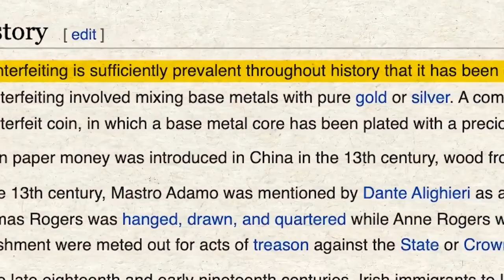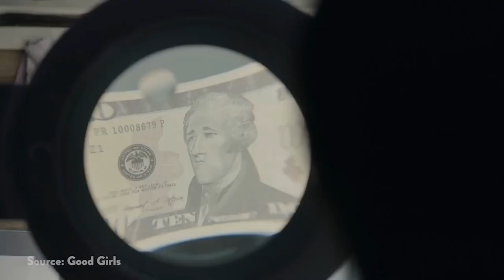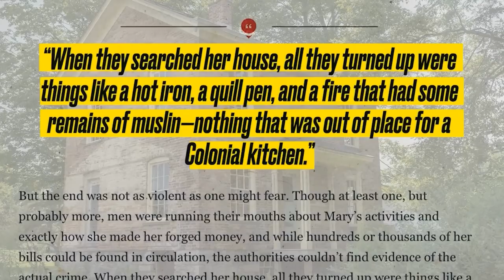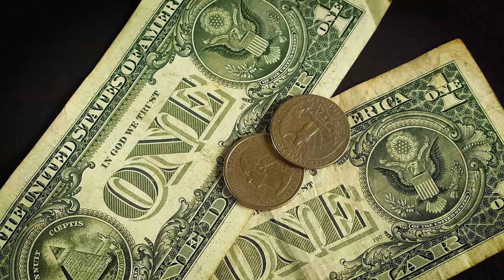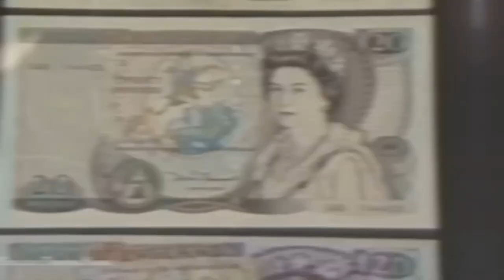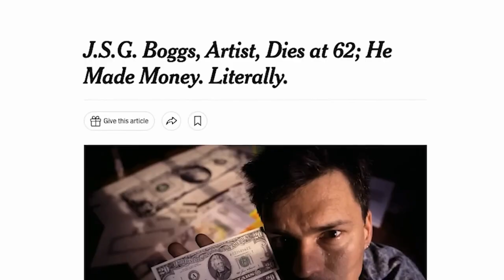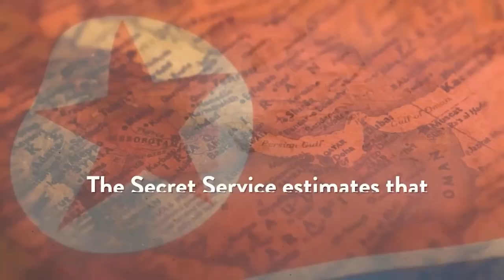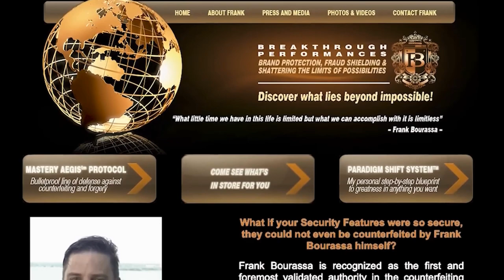Counterfeiting Was So PROFITABLE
I’m going to show you how counterfeiting was done back in America. You’ll be amazed by the techniques and tricks that people used to make fake money and fool the authorities. This is a fascinating history lesson that you don’t want to miss. Cheers!

In this thought-provoking video, we delve into the dark world of counterfeit money, where criminals use sophisticated techniques to create fake cash that can fool even the most experienced bank tellers.

Join us as we explore the impact of counterfeiting on the economy, the government's response to the problem, and the methods used by counterfeiters to produce the best fake bills. We'll also discuss the dangers of using fake money, the risks of falling victim to money scams, and how to protect yourself from these threats.

Drawing on expert insights from journalists, government officials, and counterfeiters themselves, we'll take you deep inside the underground world of counterfeit currency and show you how it's made, how it's used, and how it can be stopped.

Through gripping interviews, stunning visuals, and compelling storytelling, we'll uncover the truth behind counterfeit money, and shed light on one of the most pressing issues facing our society today.

If you are or represent the copyright owner of materials used in this video and have a problem with the use of said material, please send me an email, rouletmagidesbusiness@,gmail.com and we can sort it out.